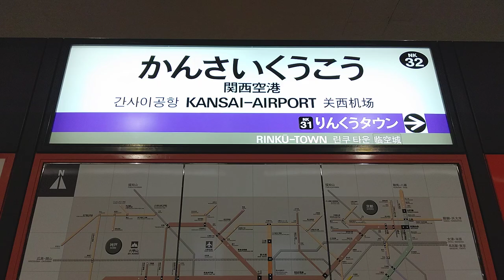[関西空港駅]日立製エスカレーター ホーム階↔改札階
関空では過去にエスカレーターからキャリーバッグ(スーツケース)の落下事故があったのか、とにかくしつこいぐらいに事故の動画を注意喚起で流している。

エスカレーターは日立製。国際空港らしく、側面には日本語・英語・中国語・韓国語で注意喚起の表示がなされている。

ちなみにJR側ホームも同じ日立製。